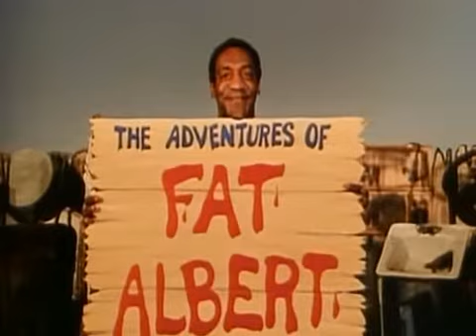Fat Albert and The Cosby Kids - S6: EP 1 - Pain, Pain, Go Away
Episode 1 - Pain, Pain, Go Away: Darrell does not feel well, but does not think that he needs to see a doctor.

Fat Albert and The Cosby kids is an animated series created and produced by Bill Cosby. The show which premiered in 1972 and ran until 1985 features an educational lesson in each episode, emphasized by Cosby's live-action segments. In addition, at the end of the early episodes the kids gather in their North Philadelphia hangout to play a song on their cobbled-together instruments, summarizing the show's lesson.